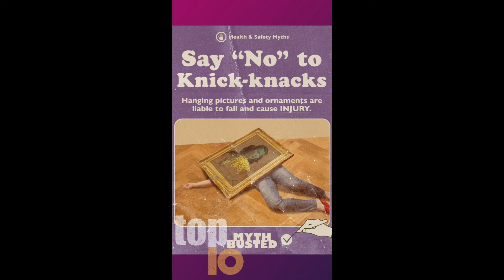The Most Ridiculous Health And Safety Myths